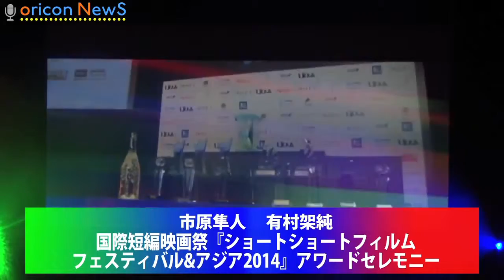市原隼人、初監督作が話題賞受賞 国際短編映画祭『ショートショートフィルムフェスティバル＆アジア2014』アワードセレモニー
ᴀᴄᴛᴏʀ ɪᴄʜɪʜᴀʀᴀ ʜᴀʏᴀᴛᴏ ᴀᴛᴛᴇɴᴅᴇᴅ ᴛʜᴇ ᴀᴡᴀʀᴅ ᴄᴇʀᴇᴍᴏɴʏ ᴏғ ᴛʜᴇ ɪɴᴛᴇʀɴᴀᴛɪᴏɴᴀʟ sʜᴏʀᴛ ғɪʟᴍ ғᴇsᴛɪᴠᴀʟ "sʜᴏʀᴛ sʜᴏʀᴛs ғɪʟᴍ ғᴇsᴛɪᴠᴀʟ & ᴀsɪᴀ 2014" ʜᴇʟᴅ ɪɴ ᴛᴏᴋʏᴏ ᴏɴ ᴛʜᴇ 9ᴛʜ.

【ʀᴇʟᴀᴛᴇᴅ ᴠɪᴅᴇᴏs】
ɪᴄʜɪʜᴀʀᴀ ʜᴀʏᴀᴛᴏ ᴀɴᴅ ʜᴀʀᴜᴋᴀ ᴋᴀᴡᴀɢᴜᴄʜɪ ᴡᴏɴ "25ᴛʜ ᴊᴀᴘᴀɴ ᴊᴇᴡᴇʟʀʏ ʙᴇsᴛ ᴅʀᴇssᴇʀ"
ʜᴛᴛᴘs://ᴡᴡᴡ.ʏᴏᴜᴛᴜʙᴇ.ᴄᴏᴍ/ᴡᴀᴛᴄʜ?ᴠ= _ ʟᴛᴏᴊɴ 2 xᴏ 3 ᴄ
ᴋɪʀɪᴛᴀɴɪ ᴍɪ ʀᴇɪ ʀᴇᴠᴇᴀʟs ᴛʜᴇ ʙᴇsᴛ ᴄᴏ-sᴛᴀʀ ᴀᴄᴛʀᴇss ᴡɪᴛʜ ʜɪɢʜ ғᴇᴍᴀʟᴇ ᴘᴏᴡᴇʀ
ʜᴛᴛᴘs://ᴡᴡᴡ.ʏᴏᴜᴛᴜʙᴇ.ᴄᴏᴍ/ᴡᴀᴛᴄʜ?ᴠ=ɪss6ᴇᴄᴡᴋ92ᴍ
ᴍɪᴜʀᴀ ᴋɪʀɪᴛᴀɴɪ, ᴀᴋɪʀᴀ ᴀʀɪᴍᴜʀᴀ ᴛᴏ ᴛʜᴇ sǫᴜᴀᴅʀᴏɴ ʜᴇʀᴏ
ʜᴛᴛᴘs://ᴡᴡᴡ.ʏᴏᴜᴛᴜʙᴇ.ᴄᴏᴍ/ᴡᴀᴛᴄʜ?ᴠ=ᴢᴄᴋᴀɪғʙᴍǫᴏɢ

ʜᴛᴛᴘ://ᴡᴡᴡ.ʏᴏᴜᴛᴜʙᴇ.ᴄᴏᴍ/sᴜʙsᴄʀɪᴘᴛɪᴏɴ_ᴄᴇɴᴛᴇʀ?ᴀᴅᴅ_ᴜsᴇʀ=ᴏʀɪᴄᴏɴᴏғғɪᴄɪᴀʟ